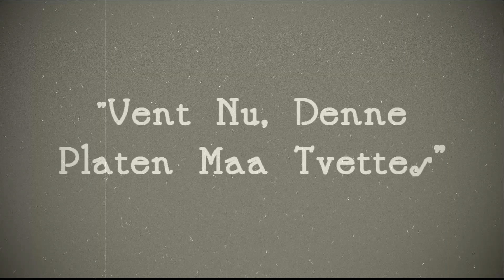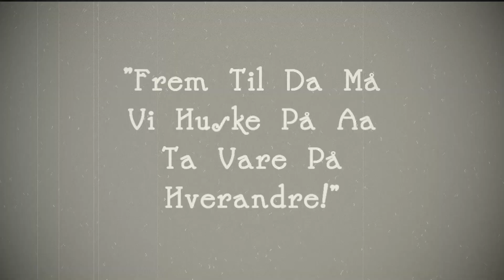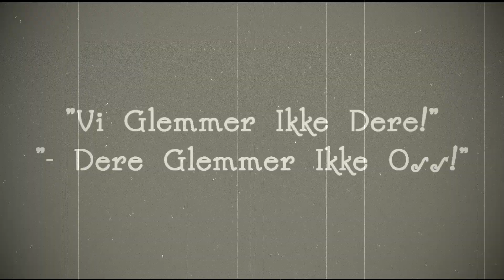Breaking News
Få med deg siste nytt fra Fruene!

Laget av Friserte Fruer i samarbeid med Tv7-produksjon.

Skuespillere: Tove Merethe Mangset, Torhild Kielland, Ragnhild Ellefsæter, Gerd Elin Borgen og Grethe Rustad Aarskog

Film/redigering: Erik Sundet/Kurti Ljødal.